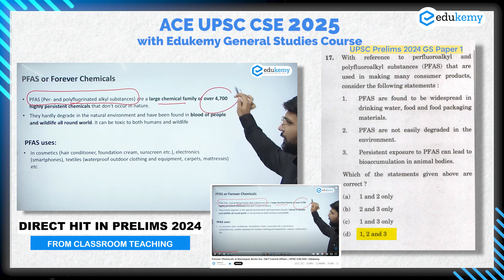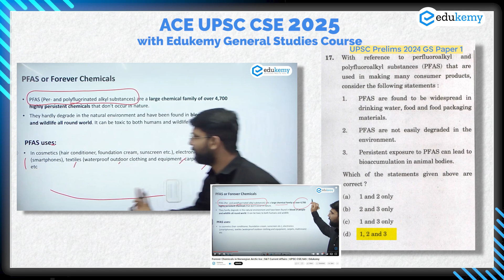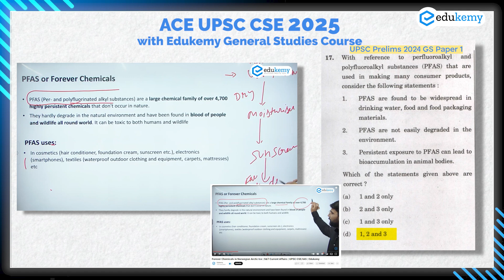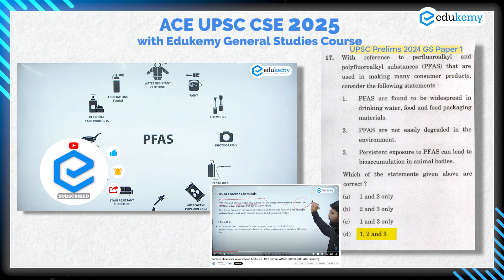UPSC Prelims 2024: Direct Hits from Edukemy's Classroom | Video-6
In this video, we highlight the "Direct Hits in UPSC Prelims 2024" from Edukemy's classroom teaching. Join us as we showcase how our meticulously crafted lessons and expert guidance have directly contributed to the success of our students in the UPSC Prelims 2024.

In this session, we'll:
-- Reveal key questions (Perfluoroalkyl and Polyfluoroalkyl Substances) and topics from the 2024 Prelims that were covered extensively in our classes.
-- Demonstrate how our unique teaching methodologies and comprehensive study materials align perfectly with the UPSC exam pattern.

Whether you're a returning aspirant or preparing for the first time, this video will show you why Edukemy is the trusted choice for UPSC coaching.
Join us and see how Edukemy's classroom teaching can make a significant difference in your UPSC Prelims preparation. Let's get started and make your dream of becoming a civil servant a reality!

- 317 UPSC qualifiers in Final Merit List (UPSC CSE 2023)
- 6 Edukemy students in the top 100 (UPSC 2023)
- 90% Hit Rate in UPSC Geography Optional Paper, Mains 2023
- 50% questions hit rate in mains over years.
- 80+ years of cumulative teaching experience.
- India's Best-in-class Faculty.

For Daily Updates and Study Material:
2. Be Exam Ready by Practicing Daily MCQs
3. Daily Newsletter - Get all your Current Affairs Covered
4. Mains Answer Writing Practice